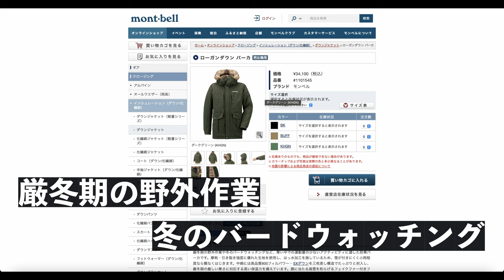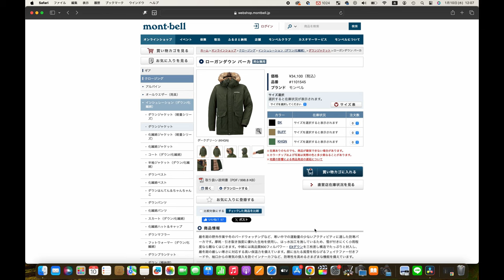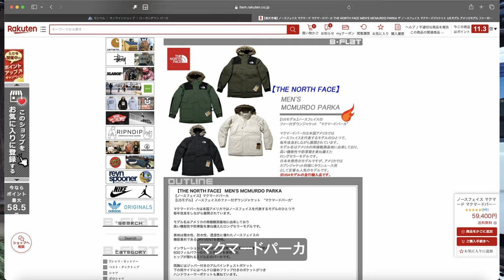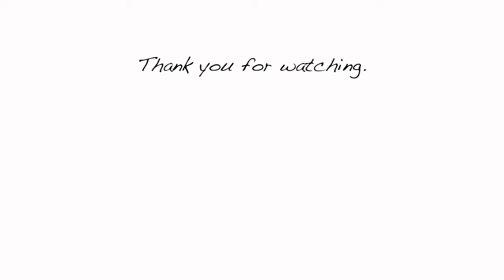【モンベル 厳冬期オススメ!!】ローガンダウンパーカ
こんにちは、ほんまです。こちらの動画では、モンベル ローガンダウンパーカをご紹介します。
173センチ 60kg Mサイズ着用

厳冬期の野外作業、冬のバードウォッチングなど運動量の少ないアクティビティに適した防寒ダウン。中綿には高品質800フィルパワー・EXダウンを三枚差し構造でたっぷりと封入。さらに顔周りの風雪を和らげるファー付きフード、袖口からの寒気の侵入を防ぐインナーカフなど、防寒性を高めるさまざまな機能を備えている高品質ダウンです。

鳥取大山にある築100年の古民家で、動物たちと田舎暮らしをしています。
私たちの鳥取生活を通じて、田舎暮らしをお楽しみいただけると嬉しいです。

Gear I Use to Make Videos
Camera : Canon Cinema EOS C200 / Sony FX30
Mic：RODE NTG3B / Videomic NTG
Tripods : Manfrotto 645 FAST / PGYTECH MANTISPOD PRO
Drone：DJI Mini 3 PRO
Edit : DaVinci Resolve